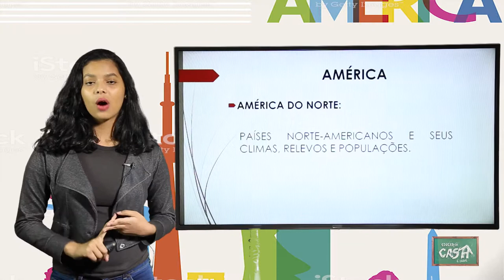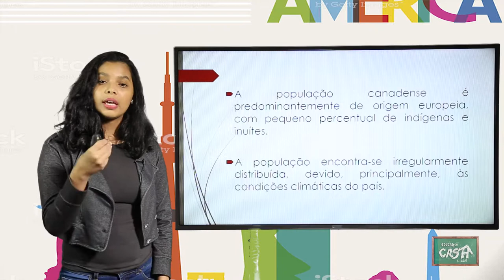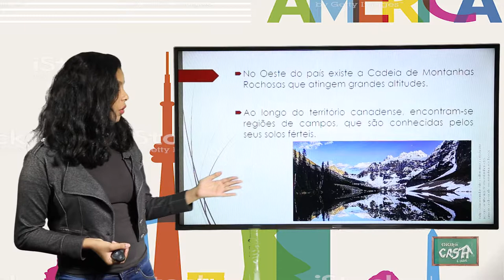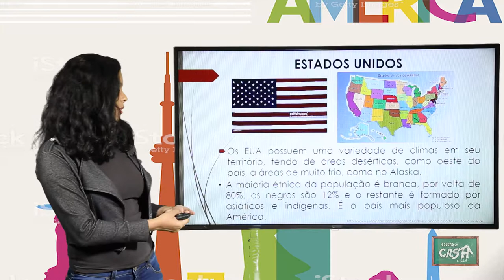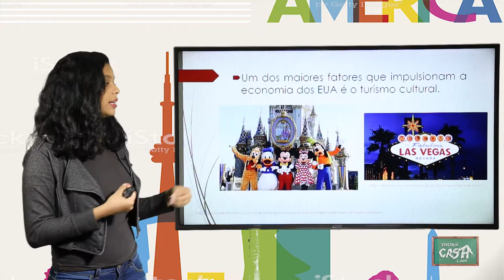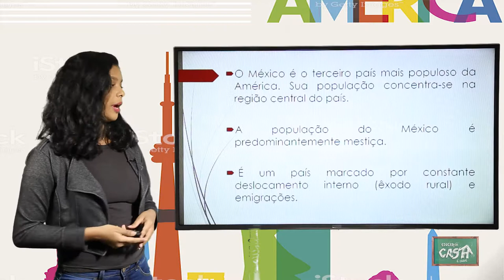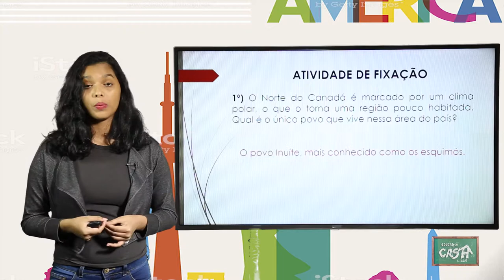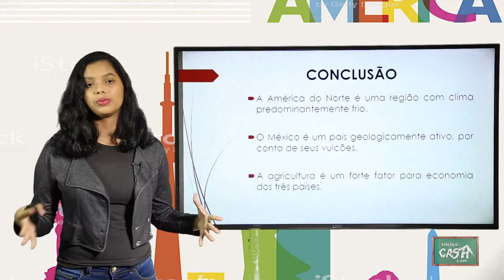8º ANO - III TRIMESTRE - GEOGRAFIA - AULA 1- AMÉRICA DO NORTE